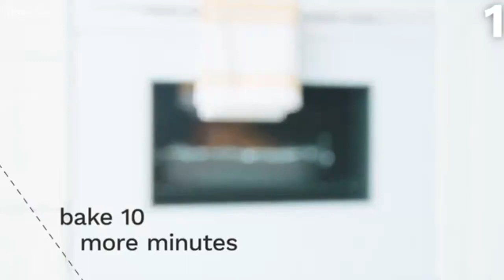Glazed Ham and Pot Roast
Video Attributions: @aboutdotcom
Brown Sugar Glazed Baked Ham
Ingredients
For the Ham:

1 (6-pound) fully cooked ham
Whole cloves, for studding the ham
For the Glaze:

1/2 cup maple syrup
1/2 cup packed brown sugar
1/2 cup apple juice
1 tablespoon Dijon mustard
1 tablespoon ground cinnamon

Pot Roast
Ingredients
4 pounds beef pot roast (like lean chuck)
3 to 4 tablespoons all-purpose flour, divided
2 tablespoons vegetable oil
5 medium onions, 1 halved and sliced, 4 cut into wedges
1 1/2 cups low-sodium beef broth, approximately, divided
4 medium potatoes, halved
6 carrots, halved lengthwise and cut into 2-inch pieces